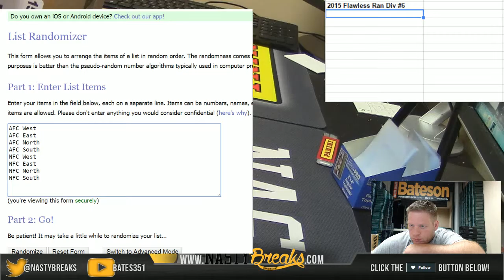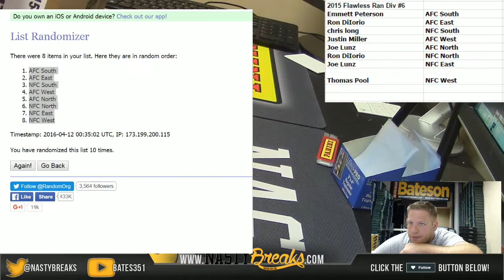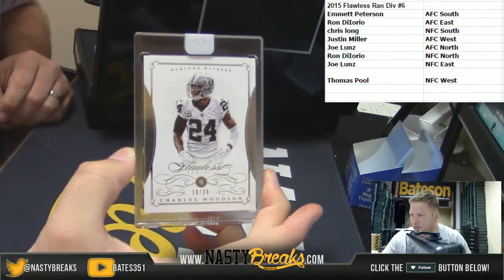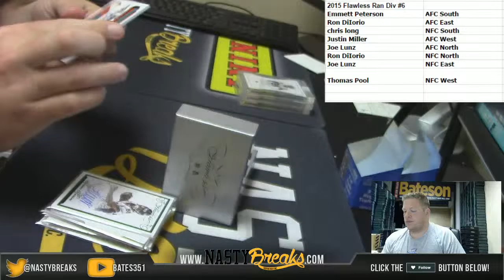4 11 16 2015 Flawless Football Random Divisions #6